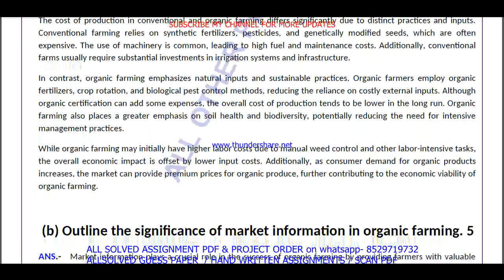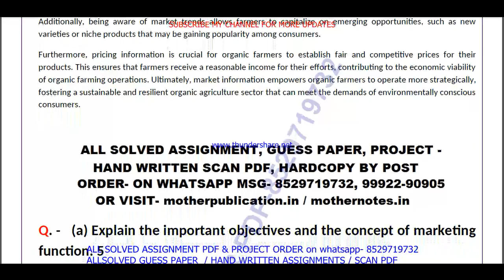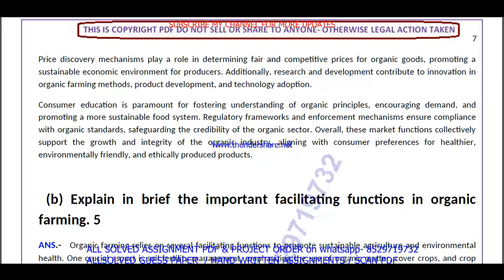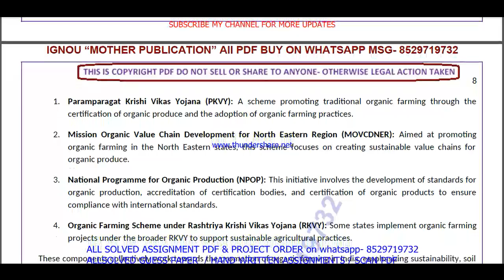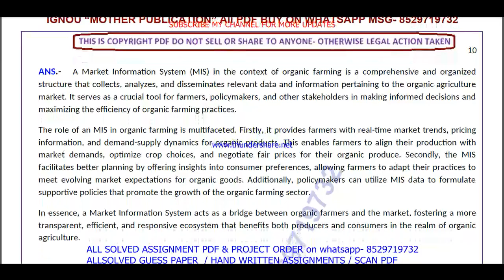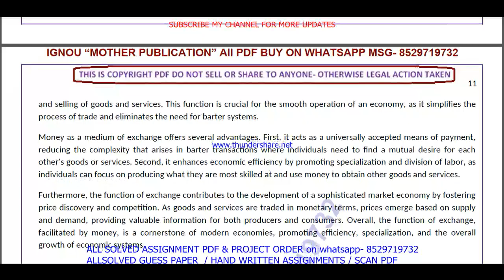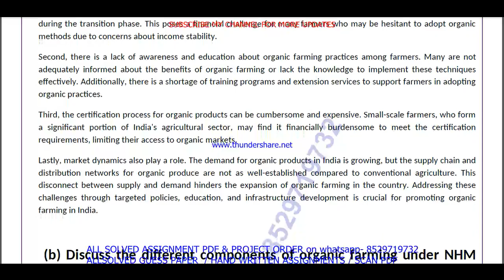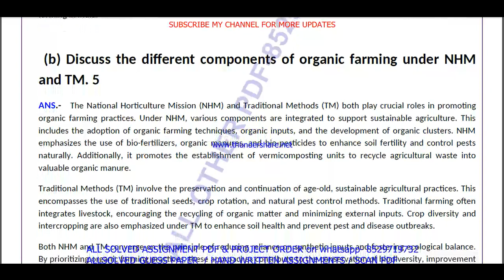BAPI 003 important questions with answer in English | bapi 003 Previous Year Question Paper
Master Your IGNOU BAPI 003 Exam with Solved Previous Year Papers (English Medium)
Feeling anxious about your IGNOU BAPI 003 exam?
This video is your one-stop solution! Gain confidence by reviewing actual IGNOU BAPI 003 question papers from previous years, completely solved and explained in English.
In this video, you'll get:
• A comprehensive walkthrough of a past BAPI 003 question paper
• IGNOU BAPI 003 students appearing for their upcoming exams
Don't wait! Watch now and ace your IGNOU BAPI 003 exam!
Plus, in the comments section below, you'll find:
• A community of fellow IGNOU BAPI 003 students to connect and share doubts

Searchable keywords -

bapi 003 important questions,
BAPI 003 important questions with answer in English,
bapi 003 Previous Year Question Paper,
bapi 003 important questions with answers,
bapi 3 important questions,
BAPI 3 important questions with answer in English,
bapi 3 Previous Year Question Paper,
bapi 3 important questions with answers,
bapi 3 previous year question paper in English,
bapi 003 previous year question paper in English,
bapi 003,

bapi 003 important questions in English,
ignou bapi 003 previous question papers,

ignou bapi 003 important questions,
bapi 003 previous year question paper 2024,
bapi 003 previous year question paper with answers,
ignou bapi 003 important question,

bapi 003 previous year question paper solved English,
bapi 003 previous year question paper English,
bapi 003 study material,
bapi 003 important question with answer,
BAPI 003 Previous Year Question Paper Solved in English,
bapi 003 previous year question paper ignou,
bapi 003 previous year question paper solved,
bapi 003 previous year question paper English medium,
bapi 003 question paper 2024,

bapi 3,
bapi 3 important questions in English,
ignou bapi 3 previous question papers,
ignou bapi 3 important questions,
bapi 3 previous year question paper 2024,
bapi 3 previous year question paper with answers,
ignou bapi 3 important question,

bapi 003 suggestion questions,
bapi 003 question paper pdf download,
bapi 003 guess paper in English,
bag study material,
bapi 003 question paper in English,
bag previous year question paper in English,
bapi 003 important questions for exam,

Other keywords
ignou bag guess paper in English,
bapi 003 ignou,
bapi 003 sample paper in English,
bapi 003 books in English,
bapi 003 classes,
bapi 003 full class in English important questions,
bapi 003 exam notes in English,
bapi 003 guides in English,
bapi 003 classes in English,
bapi 003 in English,
bapi 003 unit 1,
bapi 003 assignment,
bapi 003 assignment pdf,
bapi 003 chapter 1,
bapi 003 full class,
bapi 003 class unit in English,
bapi 003 class unit in English 2024,
bapi 003 full class in English,
bapi 003 exam questions with answers,
bapi 003 exam solved question paper,
bapi 003,bapi 003 question paper,
bapi 003 class on important questions,
bapi 003 important questions with solution 2024,
bapi 003 full classes on important question,

# tags